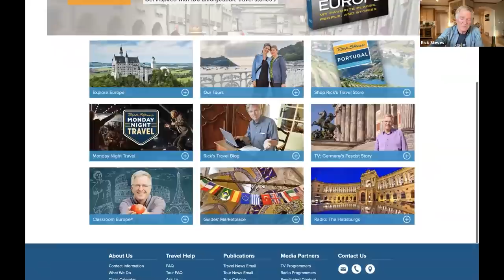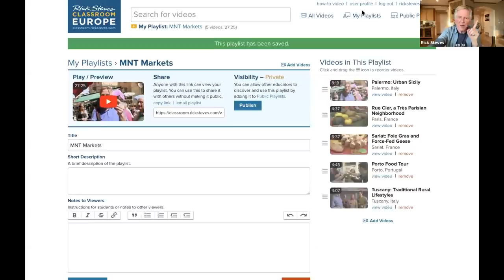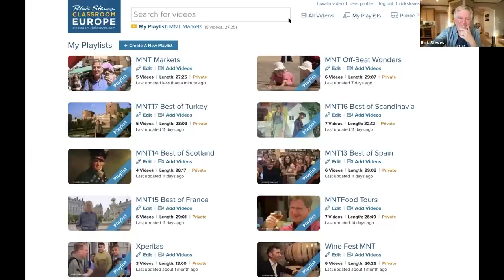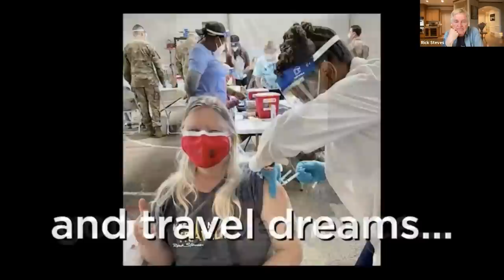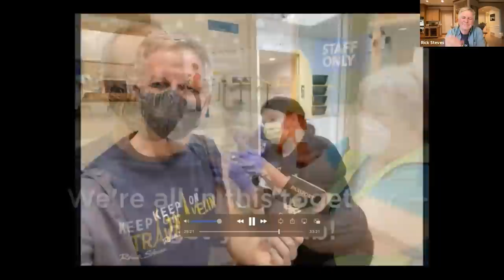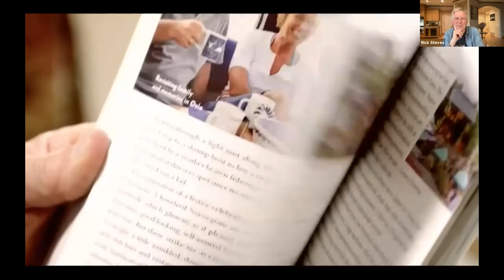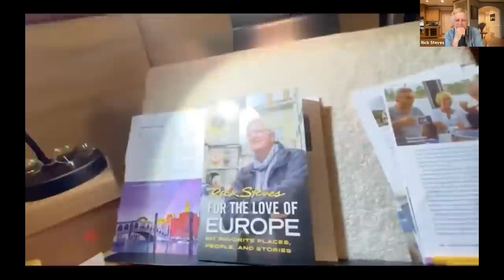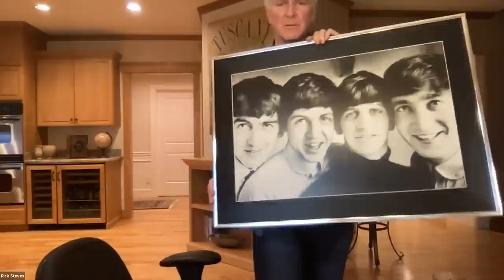Watch with Rick Steves — Europe’s Best Markets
Enjoy Rick's live Monday Night Travel party with this video recorded on April 19, 2021. One of the great joys of European travel is the markets. Each market — filled with the song of merchants' sales pitches and happy locals stocking up on seasonal treats and checking in with their neighbors — is a celebration of a unique culture, cuisine, and heritage. At tonight's Monday Night Travel, Rick nibbles his way through his favorite markets, enjoying boiled cow parts in Palermo, gourmet chocolates on Paris' Rue Cler, foie gras in Sarlat, and sardines in Porto before dropping in on an aristocratic pig farm in Tuscany for the ultimate slice of prosciutto.

00:00 Begin
02:22 Introduction
03:23 Rick's meal
05:50 Classroom Europe demo
08:00 Playlist start